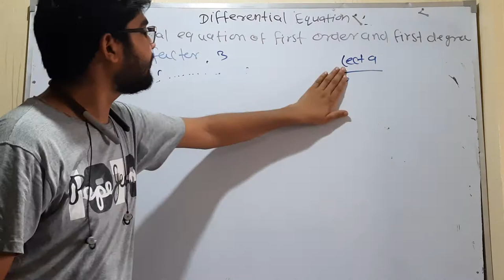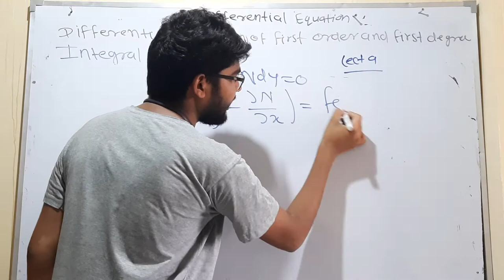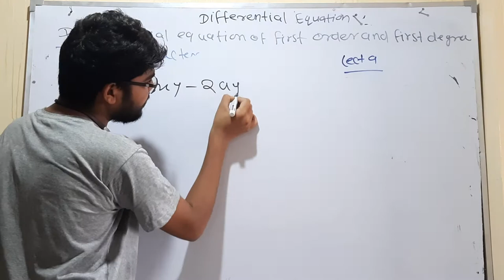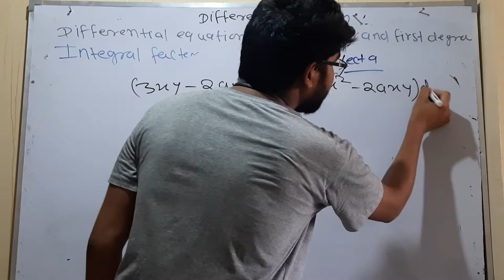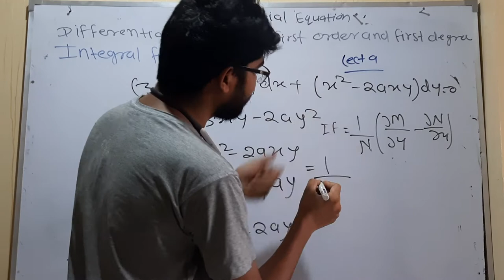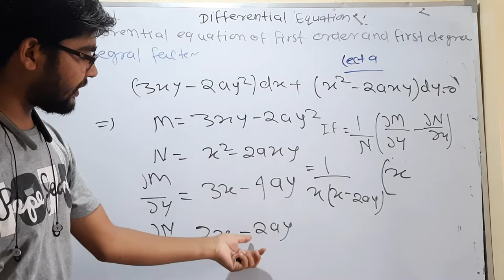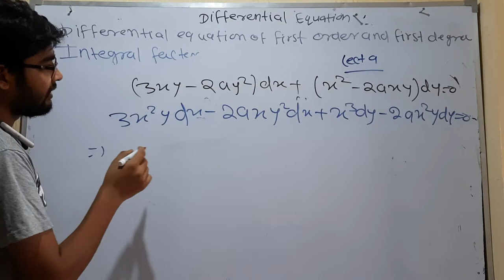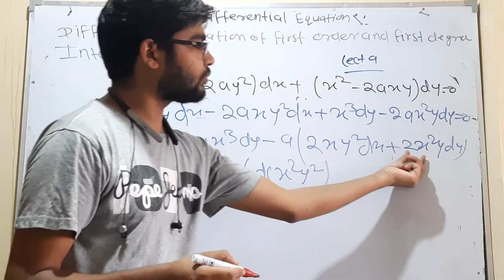differntial equation of first order and first degree 9